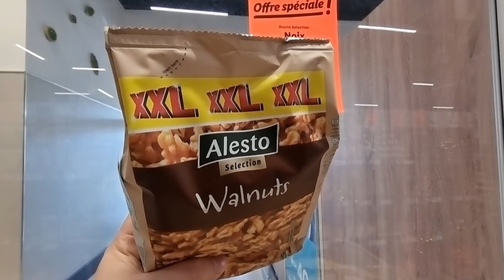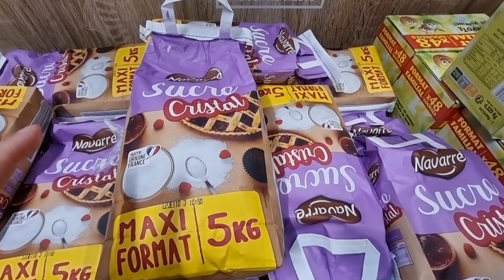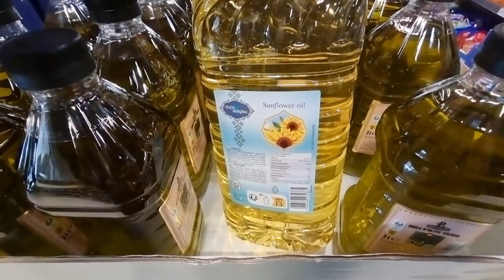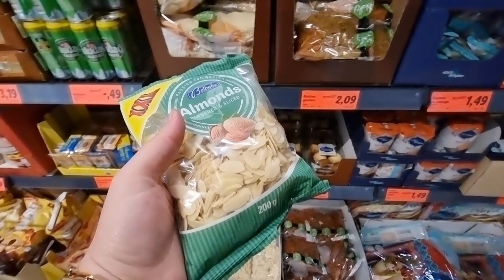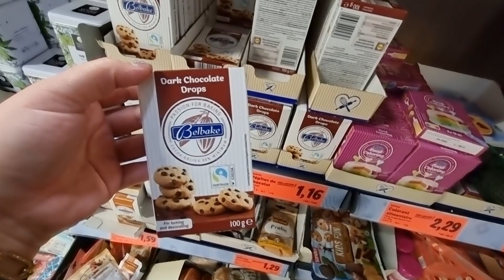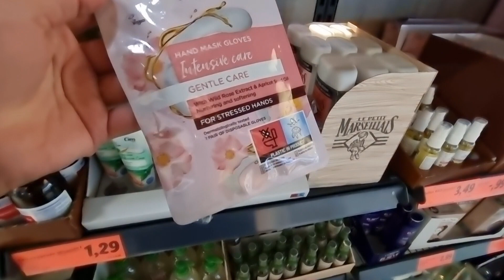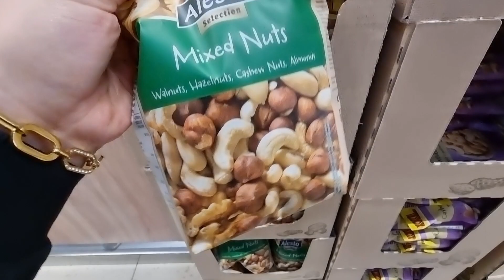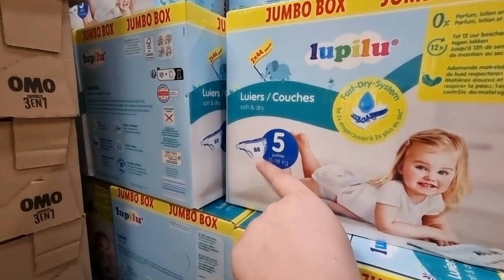واخيرااا بداو تخفيضات ديال الصح😱للعيد في ليدل👌اللوز💥 العسل 🤯الزيت 💥الزيتون👌 السكر 🤗